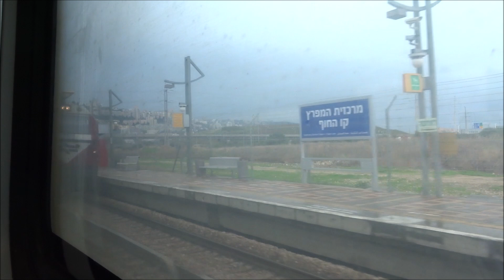Train down the Israeli Coast Line / Nahariya - Herzliya (Railway Journeys)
Nahariya - Herzliya (Railway Journeys)

A journey on the Coastal Railway from Nahariya (the furthest North you can get in Israel by train) to Herzliya, just outside Tel-Aviv.